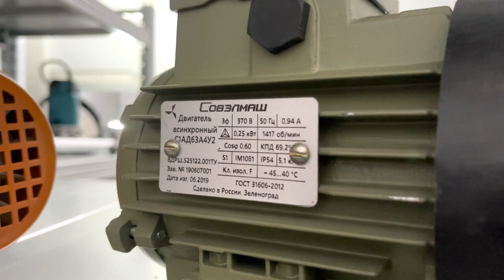Connecting with India: Avtar Singh's visit to Russia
Avtar Singh, an Indian businessman who is interested in the "Slavyanka" technology, paid a return visit to Russia. He helped organise the installation of "Slavyanka" based motors on vehicles as part of the SOLARGROUP conference in India.

In Russia, Avtar Singh visited the "Sovelmash" D&E under construction, talked to Dmitriy Duyunov, met with Andrey Lobov and visited the "Resurs" production cooperative and OOO "KTS". He also held a business meeting at the SOLARGROUP office.

Watch the video to find out what was discussed as part of the visits and what plans for cooperation were outlined.